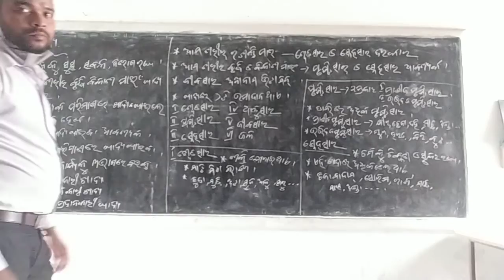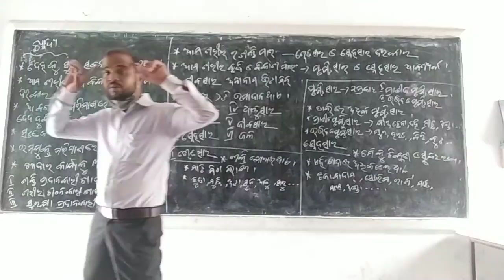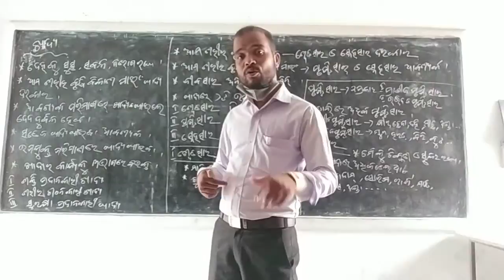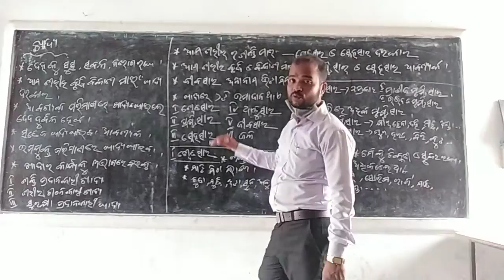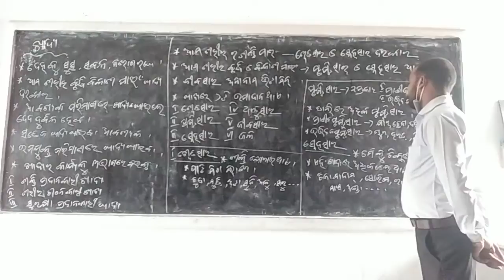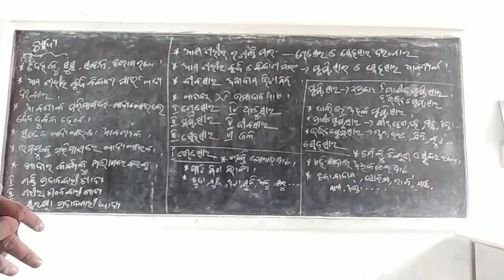NLET BOOK ପଞ୍ଚମ ଶ୍ରେଣୀ ବିଜ୍ଞାନ ପାଠ ଖାଦ୍ୟ